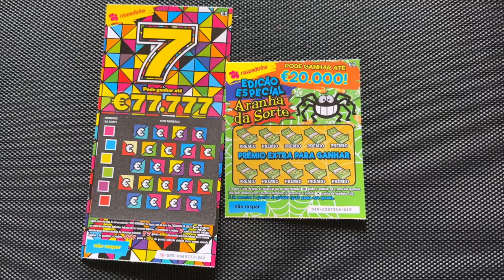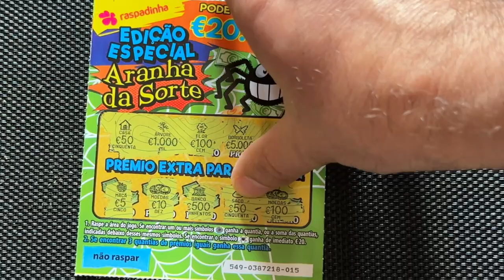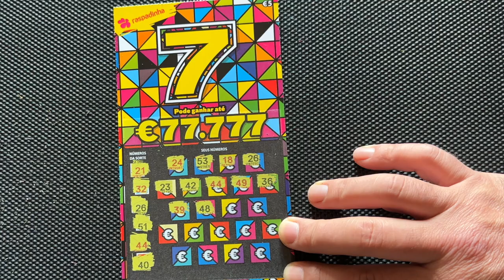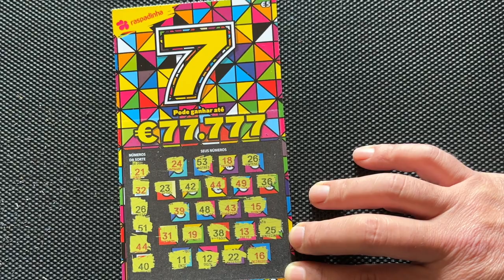💥✨ MI❌ raspadinhas ✨✨MI❌ scratchcards 💥✨